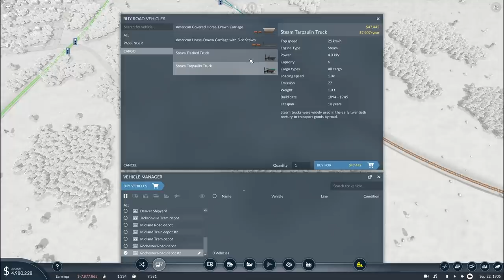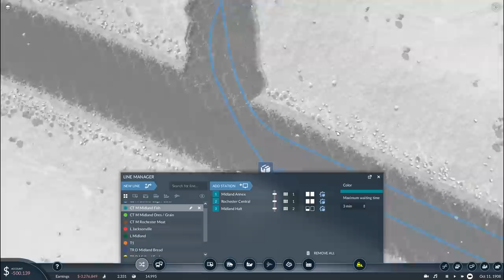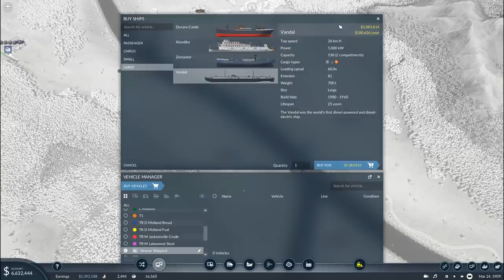New Trains and Food Line! Megalomaniac Map (Part 3)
The company is going well, it's time to start expanding the train network!